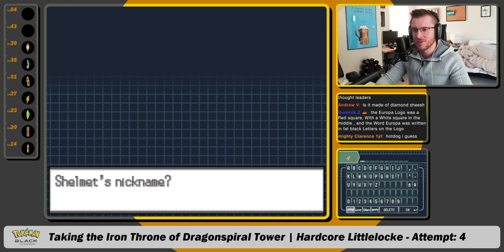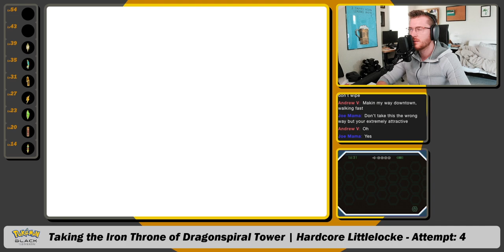The Dragonspiral Tower Plasma Gauntlet | POKÉMON BLACK HARDCORE LITTLELOCKE